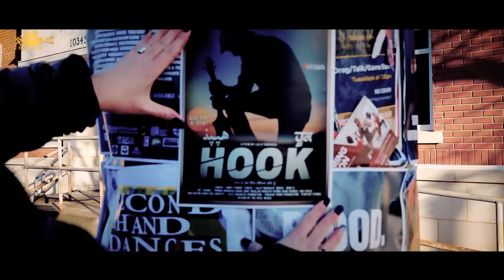Hook II chad dilla rehan de II Singer Amrit Pawar Feat Lally Naugaza II OFFICAL VIDEO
CHAD DILLA TU REHAN DE
True Flash Presents
Singer -  Amrit Pawar
Lyrics - Lally Naugaza
Music  Amrit Pawar
Video - True Flash
Dop - Concept - Editor - Director - Lally Naugaza.
Production - True Flash
 v_lally
Instgram.com/trueflash_